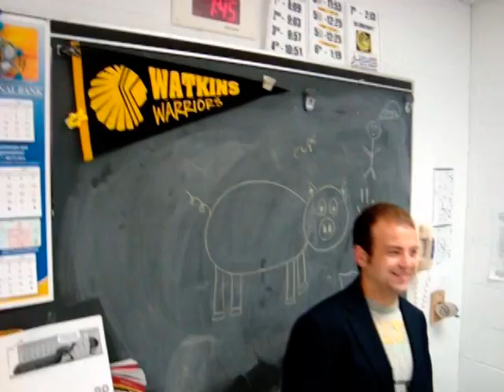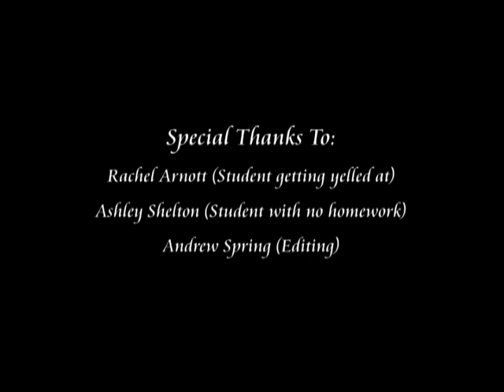Billy Mays Endorsing Mr. Garee's AP English Class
Billy Mays endorsing Mr. Garee's AP English Class at Watkins High School. It was for a class project, but, needless to say, we had fun with it.